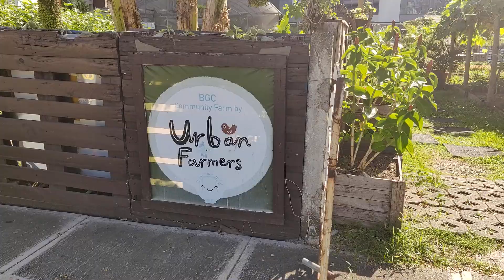Urban vegetable farm of Urban Farmers at Bonifacio Global City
Pick and Pay at the Urban vegetable farm of Urban Farmers at Bonifacio Global City, Taguig near St. Lukes Medical Center